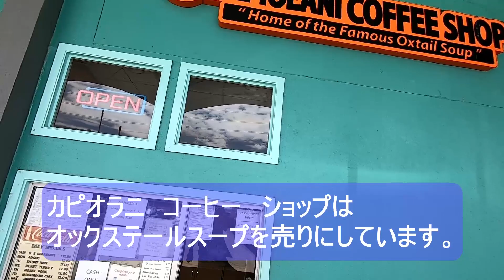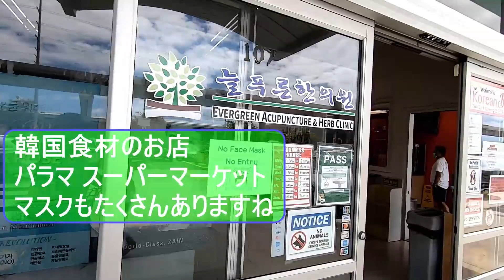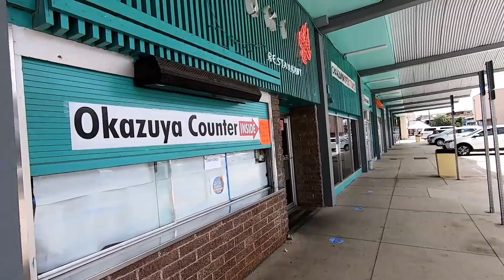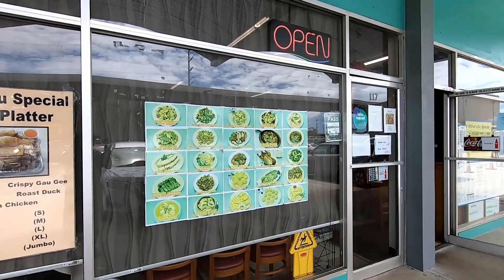【ハワイ旅行】 ワイマルショッピングセンター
ハワイ寄り道の旅　現地編 #3　ローカルフード

ワイマルショッピングセンター
ブレイスデルパーク

今回の寄り道
1. ローカルフードレストランがたくさん入っている、ワイマルショッピングセンター
2. 真珠湾を眺めながらゆっくり散歩できるブレイスデルパーク

ハワイ寄り道の旅の目的は、有名無名に関わらず、ハワイの寄り道スポットを発掘または再発見することです。